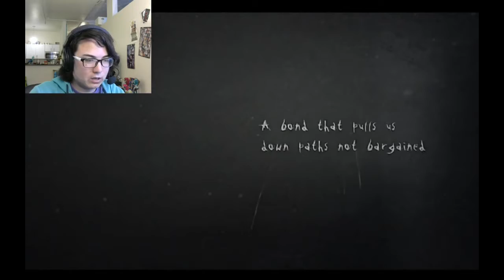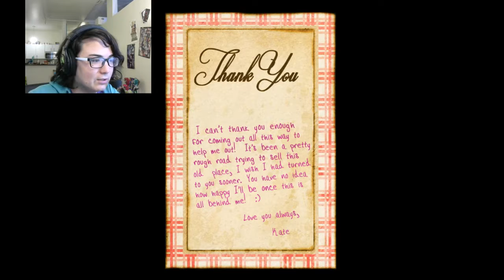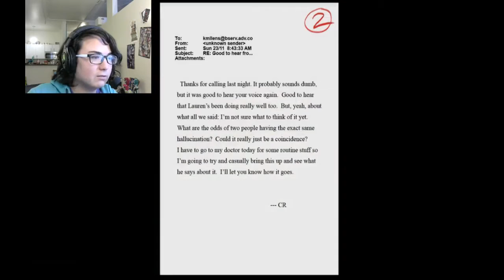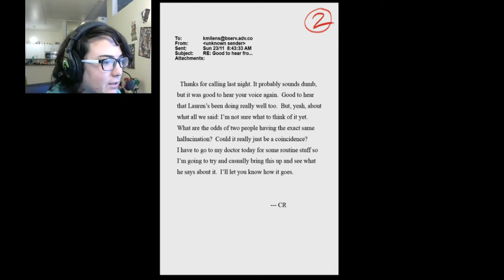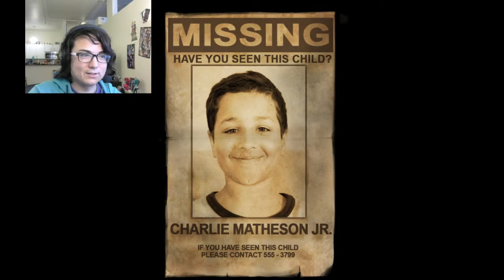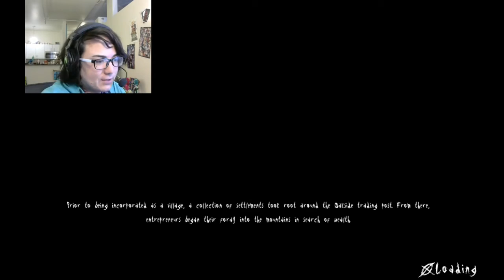Vacation Home! - Slender: the Arrival 1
(WARNING: Whole "Slender: the Arrival" series incorporates flashing lights and jump scares)

I've just bought a house in the middle of the woods, miles from any form of civilization.  There's no way this can end poorly.

With love,
Generic Waffle